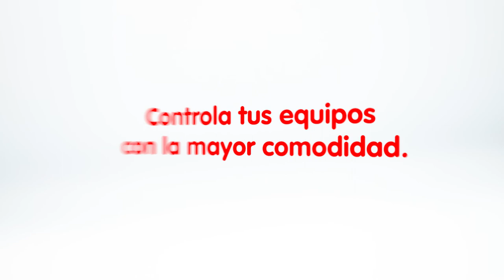Sincronización de Controles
Sincroniza el control de tu tv y el codificador para que sea uno solo.